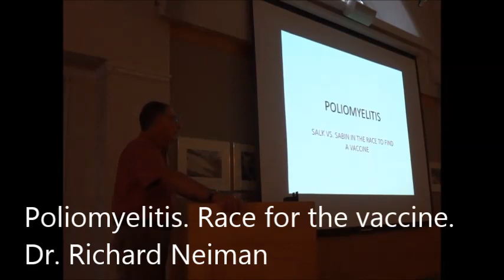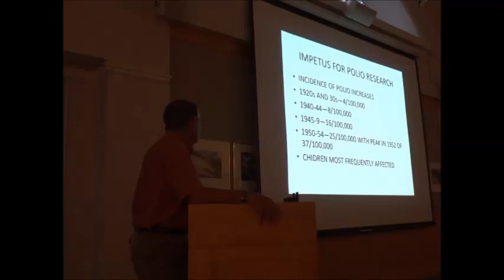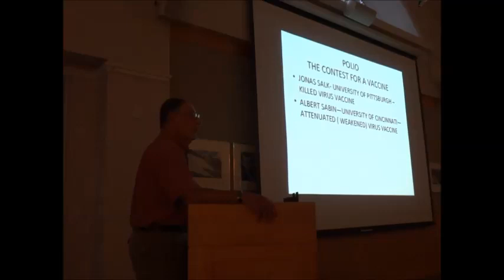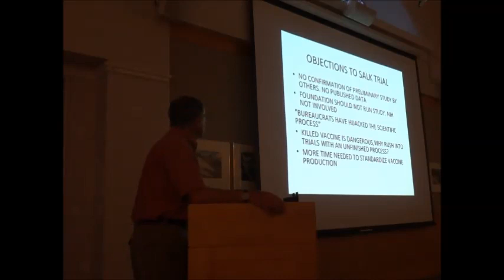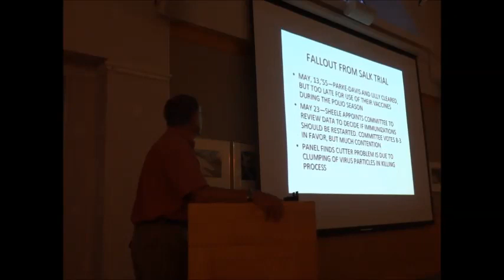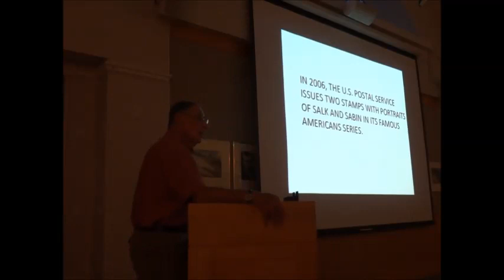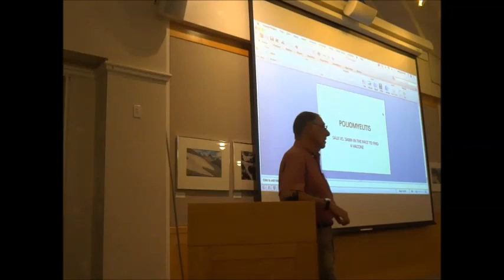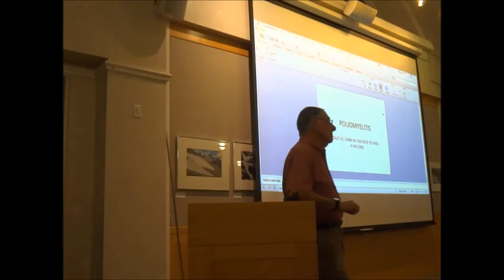Summer Wisdom June 27 2018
Poliomyelitis, Race for the Cure
Dr. Richard Neiman